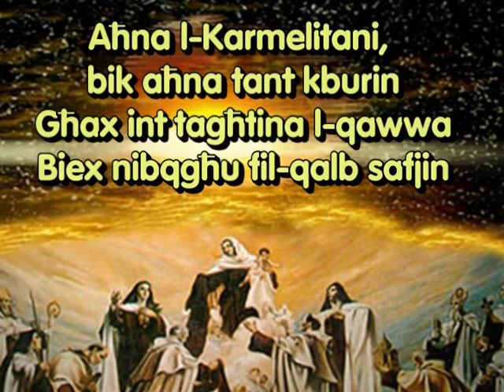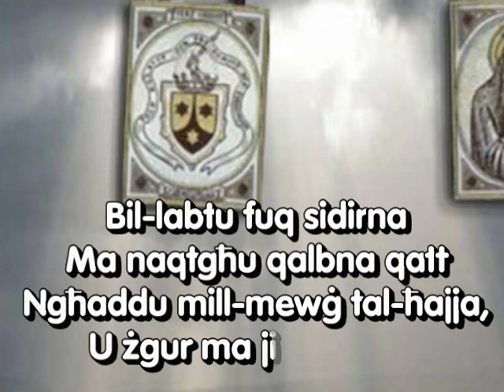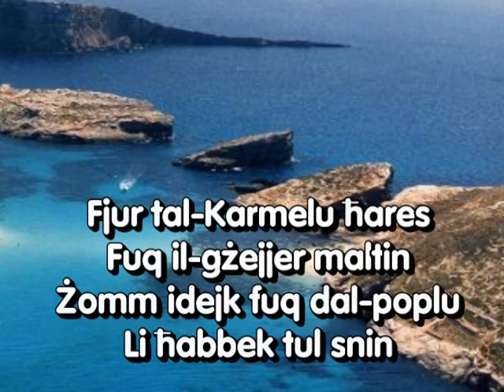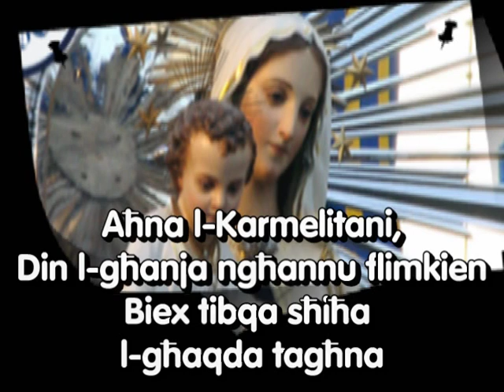Innu Popolari tal-Madonna tal-Karmnu